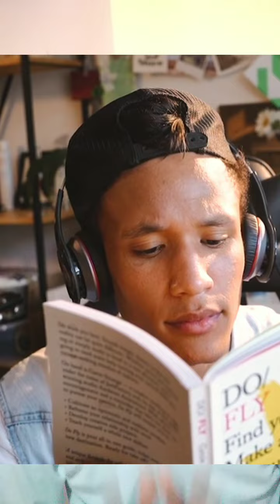Try these Techniques if you can't study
Try these Techniques if you can't srudy